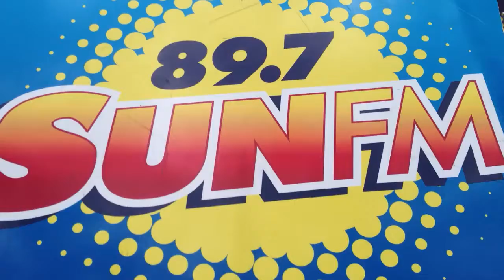In the HOT SUNrunner pt.1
SUN FM Road Show host Troy (as Sidney the Kidney for the fur layer) gets in the SUNrunner to see how long he can take the heat, stuck in the truck.